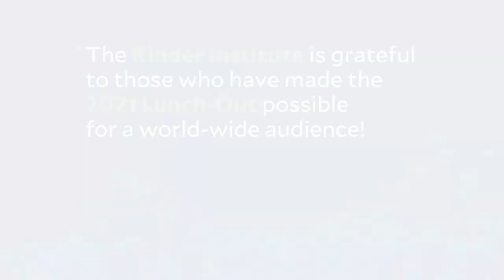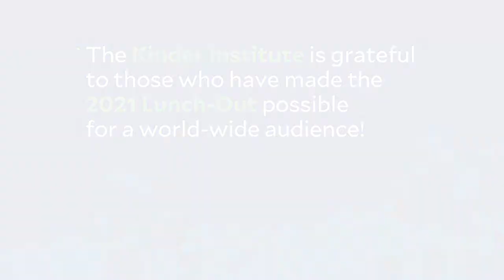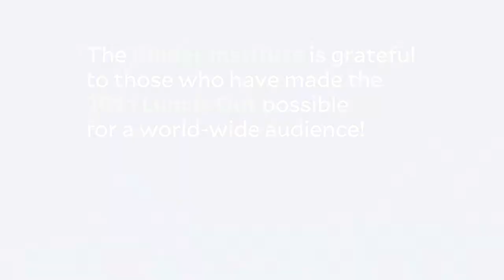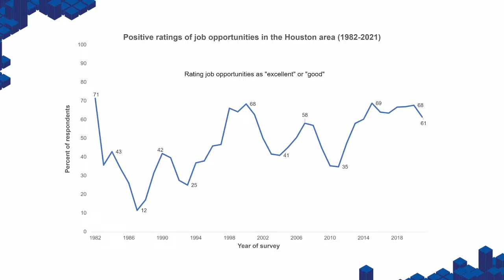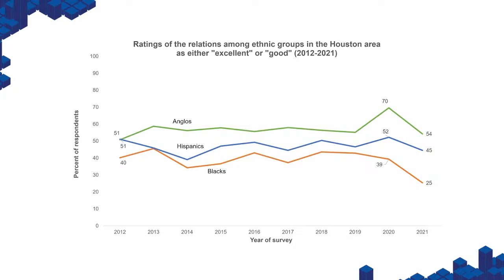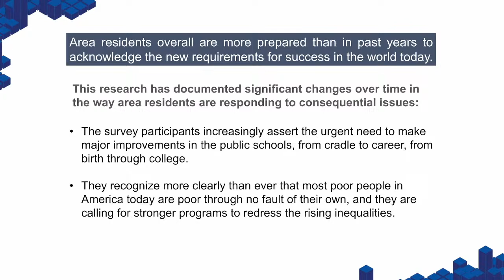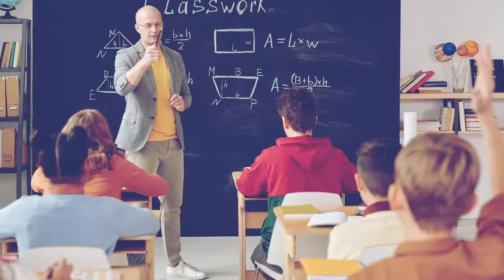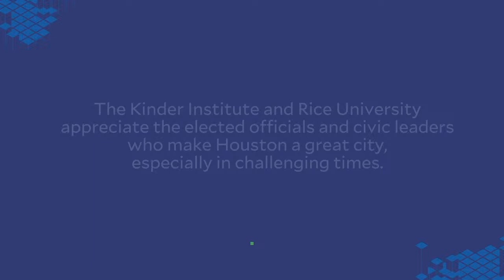Kinder Institute Lunch Out 2021